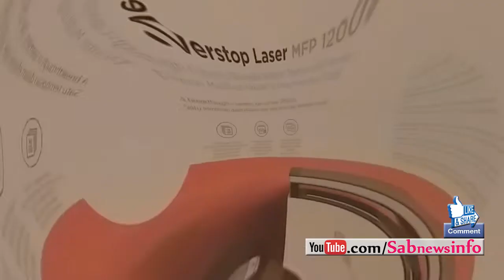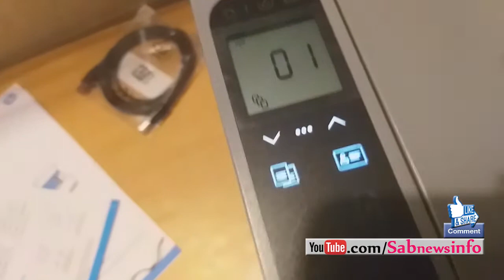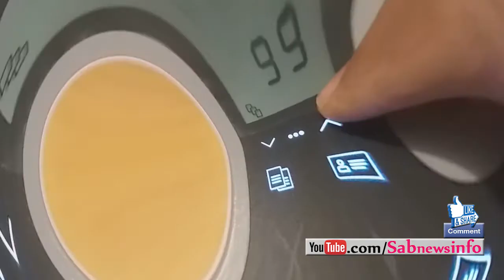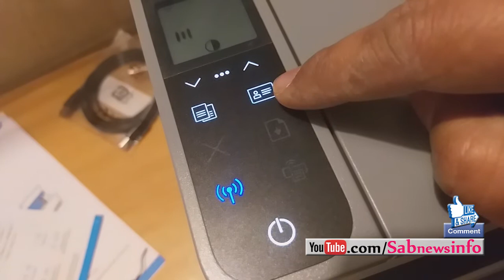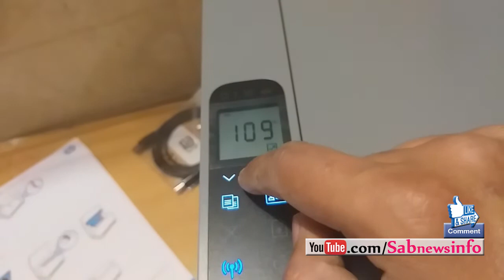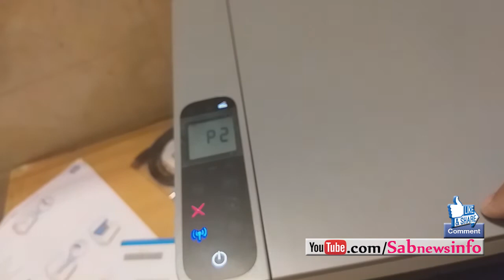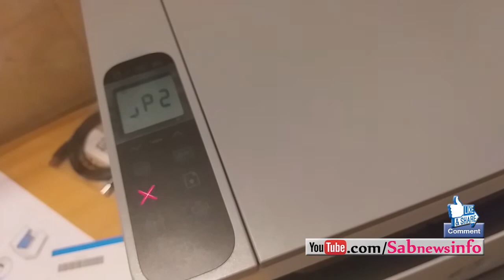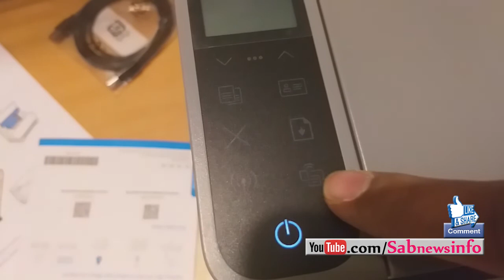HP laser Neverstop printer 1200w review or demo | Hp laser latest Printer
Namaskaar Dosto,
This Video is HP laser Neverstop printer 1200w review or demo.

About : SAB News & Info is a YouTube Channel, where you will find News, promo, package, documentary, interview, songs, sports, technological videos etc. in Hindi,